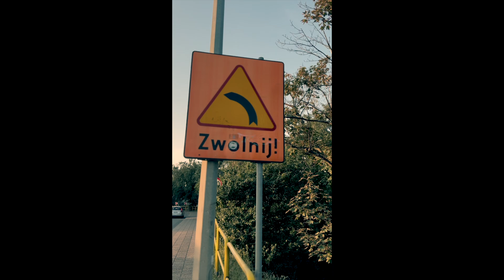Kōnst - konstelacje gwiazd (official)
Official music video for "konstelacje gwiazd" by Kōnst

Muzyka: Miki Rewers, Lil Lebowski
Tekst: Miki Rewers
Mix & Mastering: Lil Lebowski
Reżyseria: Miki Rewers

®2024 Kōnst under Ō